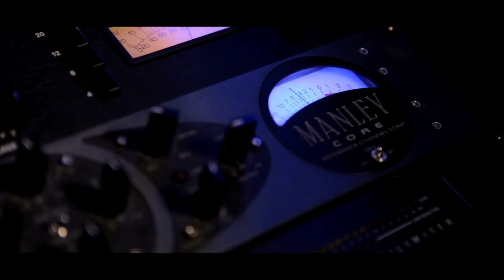Cross & Anchor Promo Video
Supporting local businesses and presenting you the story of Nick S. Bubb, head of our local Cross&Anchor Media Productions studio.

Video produced, shot, and edited by Volya Dzemka.

P.S. I can't recommend Nicholas enough – he is the man behind an amazingly executed mixing and mastering for The Songs of Old Europe documentary!